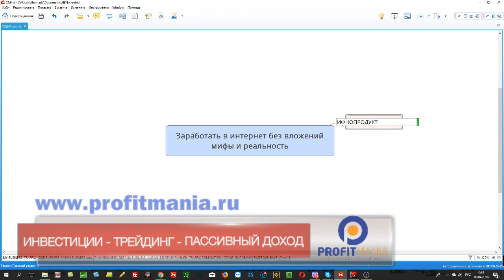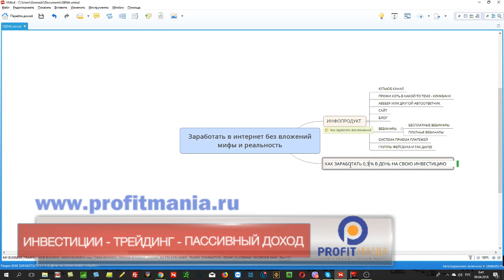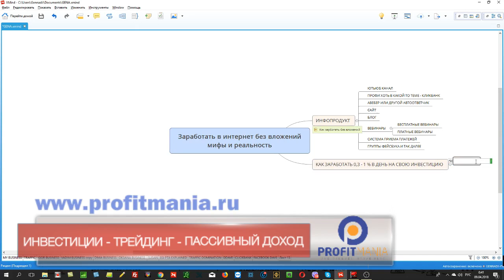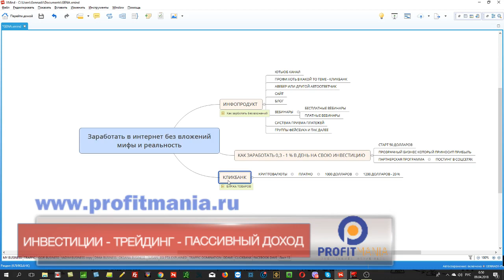Как заработать деньги в интернете с нуля: как заработать без вложений - мифы и реальность.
Как заработать деньги в интернете с нуля - ➡️➡️➡️
Остались вопросы? Мой скайп ➡️ gennadiy3881
В этом видео я рассказываю о том насколько реально начать зарабатывать в интернете вообще и можно ли заработать в интернет без стартовых вложений вообще. Просмотрите видео и сделайте свои выводы.
Хотите заработать в интернет - специально для вас я приготовил курс по Кликбанку
Детальнее тут ➡️➡️➡️
Вы сможете научиться зарабатывать практически с нулевым стартовым капиталом, так как после прохождения моего курса обучения вы узнаете как получать трафик абсолютно бесплатно и рекламировать товары, которые  дают приличный пассивный доход
Как заработать без вложений,
заработок без вложений,
бизнес без вложений,
как заработать в интернет,
как заработать денег в интернет,
деньги из интернета,
кликбанк без вложений,
как заработать в интернет без вложений
как заработать в интернет примеры
как заработать пенсионеру, как заработать студенту, заработать в интернете, как получать 1 прибыли в день, как пробить денежный потолок, как заработать на своих знаниях, как заработать в интернете без вложений, заработок в интернете, заработок в интернете с вложением денег
заработок без вложений, заработок без вложений в интернете, как заработать деньги в интернете с нуля